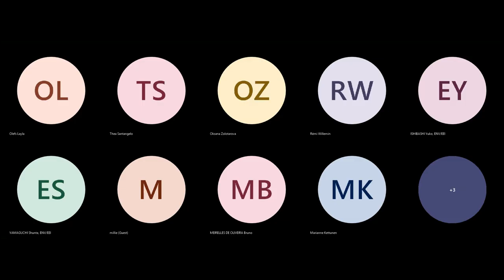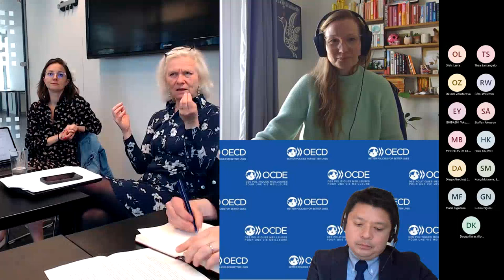BSoG Policy Forum Series: The Integration of Biodiversity & Trade Policy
Whereas the integration of trade and biodiversity is not a new topic, the demand for new answers has rapidly increased in the context of the current biodiversity crisis. International trade has been identified as one of the underlying causes of biodiversity loss due to its effects on the scale of production, organisms, land-use change, and the diffusion of external species[1][2]. Various actors are increasingly acknowledging the interlinkages between trade and biodiversity in recent policies: On the environmental side, the Global Biodiversity Framework and the EU Biodiversity Strategy 2030 address the role of trade and in particular the issue of wildlife trade. On the trade side, the WTO Agreement on Fisheries Subsidies limits subsidies to fisheries to biologically sustainable levels, EU trade agreements incorporate biodiversity provisions, and the EU Corporate Sustainability Due Diligence Directive demands to avoid adverse environmental impacts on biodiversity.

What do these policy changes mean for EU trade policy and for biodiversity? Are the policy changes enough to address the negative externalities of European trade on biodiversity? How could EU trade contribute positively to biodiversity protection? The second session of the BSOG Policy Forum Series on Biodiversity & Economic Policies, will focus on the interlinkages between biodiversity and trade policy. We aim to discuss with experts from the administration, the science-policy interface, as well as thinktanks, about recent and necessary policy changes in the biodiversity-trade-nexus. In particular, we will spotlight the trade-biodiversity elements of the WTO Agreement on Fisheries Subsidies, the Global Biodiversity Framework, the EU Biodiversity Strategy 2030, EU Trade Agreements and the EU Corporate Sustainability Due Diligence Directive with regard to the following questions:

How can EU trade contribute to biodiversity protection?
How to govern biodiversity impacts embodied and displaced in EU trade?
What do the Global Biodiversity Framework and the WTO Agreement on Fisheries Subsidies imply for EU trade policy?
What does the EU Biodiversity Strategy 2030 require from EU trade policy?
How do EU trade agreements account for ecological exchange in biodiversity?
What do companies need to do under the EU due diligence regulation with respect to biodiversity?

[1] Intergovernmental Platform on Biodiversity and Ecosystem Services (2019) The Global Assessment Report on Biodiversity and Ecosystem Services. Bonn, p. xvi.

[2] Dasgupta, P. (2021). The Economics of Biodiversity: the Dasgupta Review. London, p. 382.